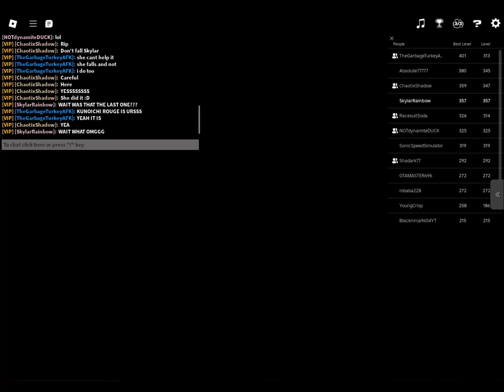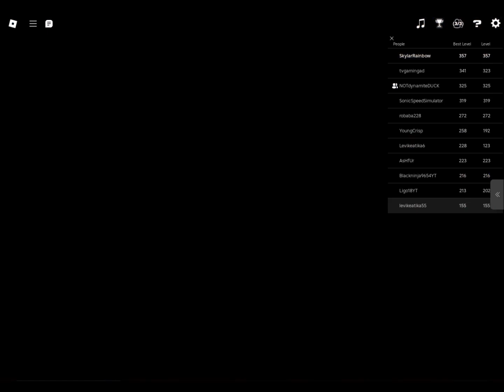KUNOICHI NINJA ROUGEY REVIEW & ALL SCROLL LOCATIONS!!! - SONIC SPEED SIMULATOR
REVIEWING THE NEW HOT QUEEN MAMA ROUGEY SKIN OMGGG!!!  WITH ALL SCROLL LOCATIONS WITH HELP FROM TURKEY